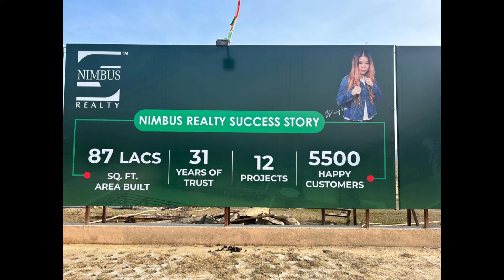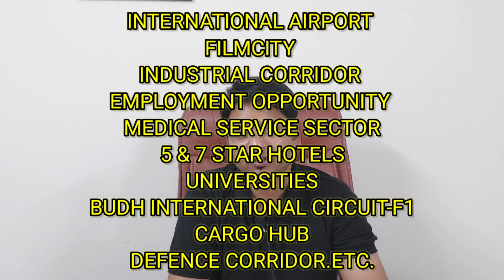NIMBUS I THE PALM VILLAGE I YAMUNA EXPRESSWAY I NEW LAUNCH I LOW RISE 3BHK I STUDIO I RETAIL SHOP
NIMBUS I THE PALM VILLAGE I YAMUNA EXPRESSWAY I LOW RISE 3BHK I STUDIO APARTMENT I RETAIL SHOP I INVESTMENT OPPORTUNITY I CAPITAL APPRECIATION I CAPITAL GROWTH

NIMBUS THE PALM VILLAGE - UPRERAPRJ558356/04/2024
Nimbus The Palms Village is an excellent residential project with green surroundings and great location, this development offers excellent connectivity to the residents. This development Nimbus Golden Palm, Sector 22A Yamuna Expressway, Uttar Pradesh Enjoys Metro Connectivity as it has got a great location advantage- IT campuses and commercial hub are also not far away from the development.

Nimbus The Palm Village Sector 22A Yamuna Expressway has got many smart amenities such as 100% power backup, water supply available, Safe Children's Play Area, Gymnasium, safe lifts, Meditation Area, Swimming Pool, Jogging Track, Multipurpose Hall, gymnasium and Landscaped Green Park

The development offers 3 BHK  Premium Low Rise Apartments & Studio Apartment, These Futuristic homes are loaded with premium specifications and grand amenities. Book homes at Reasonable rates!

Check out well-crafted homes at this prominent location. The development is designed by expert designers and engineers to give you an enticing lifestyle! Nimbus The Palm Village Aerocity Floor Plans are great- the development has got apartment in various sizes to suit your needs. This world class destination awaits your arrival- for more details you can always call our team!

Looking for good homes at good location- This project offers Vastu compliant Homes for your loved ones! Check out Nimbus The Palm Village Aerocity Possession Date now!

“Let us make a promise today. Together. To maintain one another. Shoulder to Shoulder. To create an attraction that will withstand the test of time. Icons. To work towards the enlargement of the association and each one of us independently. Sincerely. Let us make this promise today.

Together” Since its beginning, The Palms Village has set unconquerable and extraordinary benchmarks in planning, design, and aesthetics while considering the increasing need for superiority in the real estate sector. Delivering outstanding projects on an inflexible and dedicated timeline, Nimbus The Palms Village has skilled unique growth and is now a name to consider within the real estate sector.

Nimbus The Palms Village are known for the essence their progress has, green environs, stylish architecture, top-notch amenities and a host of suitable facilities. With a focused approach through unparalleled professionalism and clearness, the company continues to attain new milestones and celebrate the trust of clients who have bought homes with us in the last two decades. This trust happens when clients experience first-hand that their wellbeing will always be the uppermost priority for Nimbus Group.

The Palms Village has everything one looks for in a home; a scenic neighborhood, convenient connectivity and last but certainly not least, a plethora of amenities that ensures every moment of your life is well spent when you live here.

Let me know when you could take out the time to meet in person or come down for a site visit
For Transparent and Unbiased Information about the Project.

FOR BEST DISCOUNT AND OFFER CONTACT TO REALTY RESEARCH EXPERT TEAM
Call For Best Deal - 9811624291.